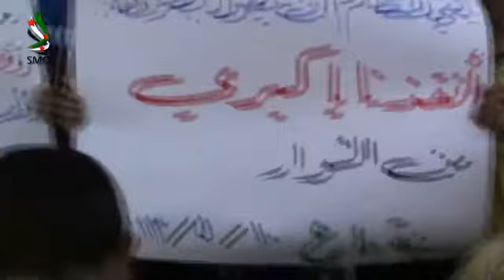10 5 Mare' Aleppo أوغاريت مارع حلب , مظاهرات جمعة بانياس إبادة طائفية والغطاء أممي